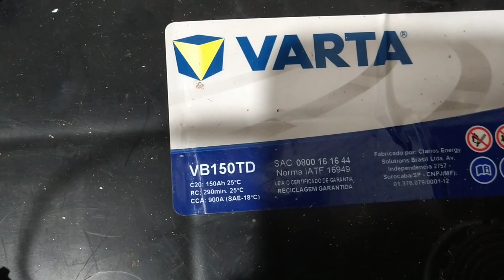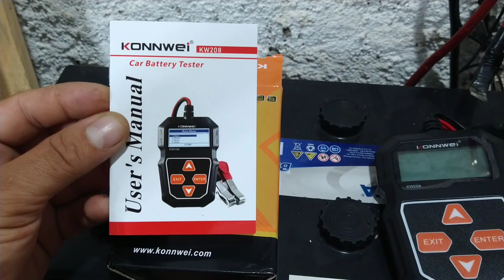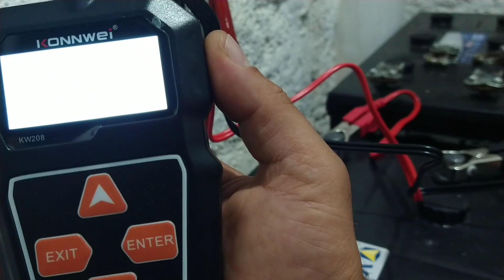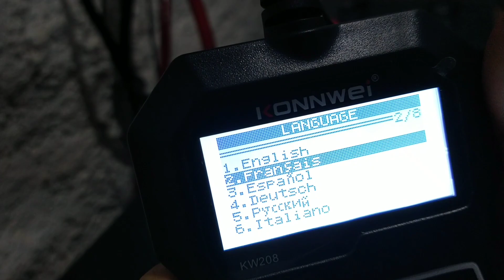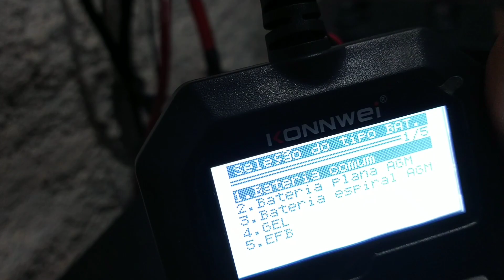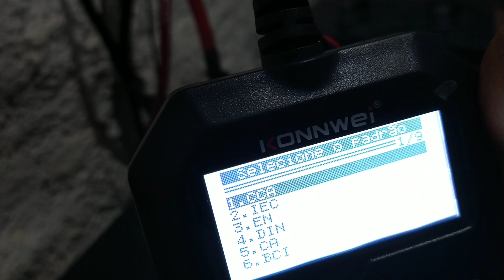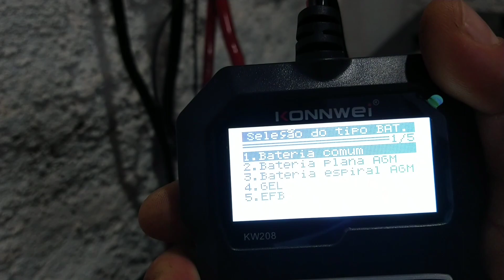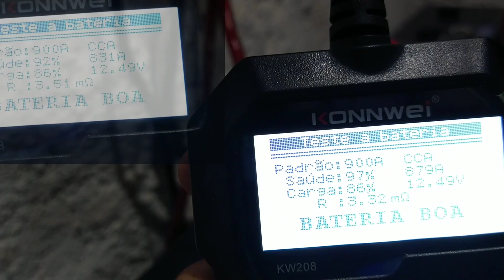TESTADOR DE BATERIAS KW208, TESTE da Saúde das BATERIAS DE CAMINHÃO no Sistema de ENERGIA SOLAR!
BATERIAS DE CAMINHÃO NO SISTEMA DE ENERGIA SOLAR OFF-GRID! Nesse vídeo eu uso o testador de baterias KONNEWEI KW208 para realizar o teste das baterias de caminhão de 150A que eu uso no meu sistema de energia solar off grid, ele realiza o teste do CCA da bateria, mostra a resistência interna da bateria, mostra a tensão da bateria, mostra a porcentagem de carga da bateria e a vida útil da bateria em porcentagem!

Link do Testador de Baterias KONNEWEI KW208:

RIFA DO INVERSOR SWIPOWER DE 1500W 24Vcc/22OVac
* SÃO 100 NOMES
* SE COMPRAR APENAS 01 NOME CUSTA R$ 20,00 REAIS
* COMPRANDO APARTIR DE 02 NOMES, SAI A R$ 15,00 REAIS CADA
* QUANDO FOREM VENDIDOS TODOS OS 100 NOMES, FAREI UMA LIVE PARA ABRIR A CARTELA DA RIFA E DIVULGAR O GANHADOR!
* ENVIAREI O INVERSOR PELOS CORREIOS PARA O GANHADOR!
* FORMAS DE PAGAMENTO:
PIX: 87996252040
TRANSFERÊNCIA BANCARIA:
CONTA CORRENTE CAIXA - AG: 0052 OP: 001 CONTA: 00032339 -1
CONTA POUPANÇA BRADESCO - AG: 2169 CONTA: 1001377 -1
NOME: JOSÉ ERIVALDO DA SILVA BESERRA

* ME ENVIA UMA MENSSAGEM NO WHATSAPP 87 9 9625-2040 DIZ SEU NOME, DIZ QUANTOS NOMES QUER E A FORMA QUE VAI PAGAR, TE ENVIO UMA FOTO DA RIFA COM OS NOMES DISPONIVEIS PARA VOCÊ ESCOLHER E VOU TE ADICIONAR NO GRUPO DA RIFA!

Controlador de carga MPPT POWMR 60A antigo:

Novo controlador de carga MPPT PowMr:

Controlador MPPT PowMr antigo:

Controlador de Carga MPPT Fangunpsun 50A:

Chave de transferência automática ATS:

DPS DC 80kA:

BALANCEADOR DE BATERIAS:

Contator modular Toct1- 25, 2NO + 2NC:

Relé de Corrente  BEMG30NO:

Trilho din - 10cm:

Trilho din - 10cm:

Chave de transferência manual:

DPS DC: